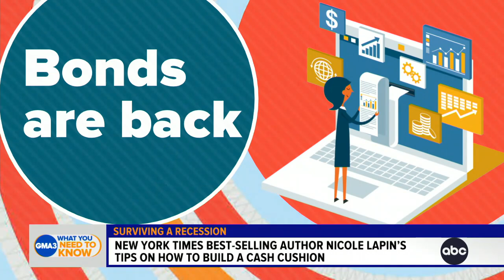Money Monday with tips on how to build a 'cash cushion' during unstable times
Bestselling author and money expert Nicole Lapin has tips on how to build a cash cushion in an unstable market.